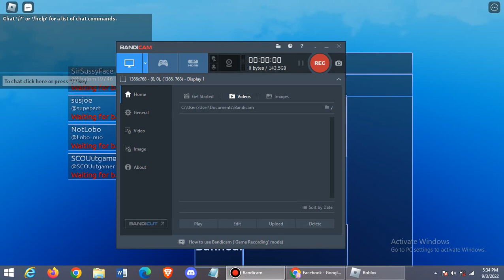(AUT) Ranked 2V2S *Using STW*